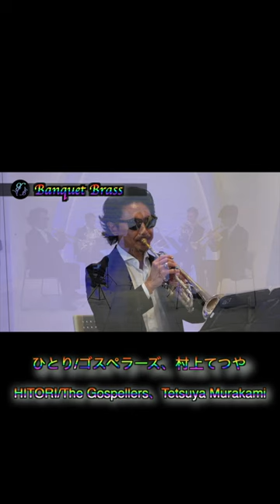【Brass Quintet】HITORI/The Gospellers、Tetsuya Murakami -【金管五重奏】ひとり/ゴスペラーズ、村上てつや#shorts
【楽譜】
出版しておりません。

編曲：仲辻征史

Arr.Motofumi Nakatsuji

■楽譜【banquet brassシリーズ】
■Sheet Music【banquet brass series】

●アルヴァマー序曲/J.バーンズ
●Alvamar Overture/J.Barnes

●夜にかける/YOASOBI
●Yoru ni Kakeru/YOASOBI

●旅立ちの日に/坂本浩美
●The departure of the day/Hiromi Sakamoto

●カンタベリー・コラール/ヤン・ヴァン・デル・ロースト
●Canterbury Chorale/Jan Van der Roost

●エル・カミーノ・レアル/アルフレッド・リード
●El Camino Real/Alfred Reed

●ホルン協奏曲第１番第1楽章K412/W.A.モーツァルト